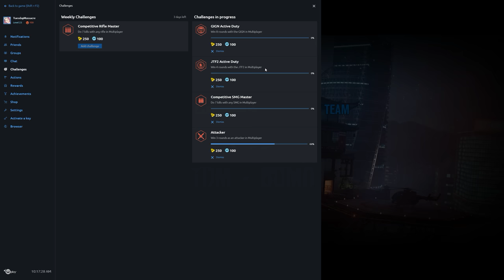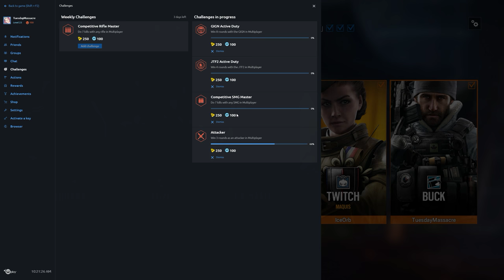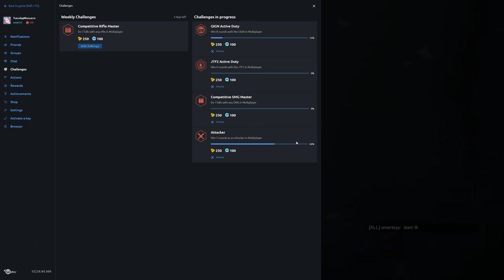Rainbow Six Siege + Part 1141 + Skyscraper TDM Bomb + pcgaming crew